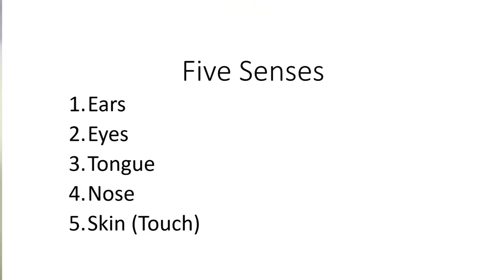An Educational View about Schizophrenia. How Depression or Anxiety initiate it? Main Problem ??